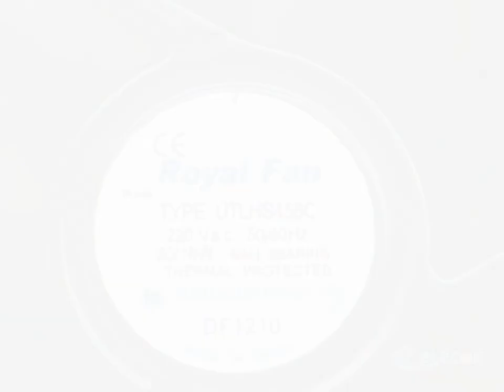Fan UTLHS456C 220V 20/18W 2wires Cooling Fan